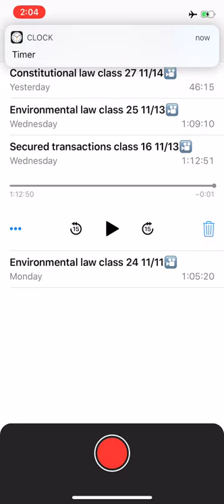Secured class 16